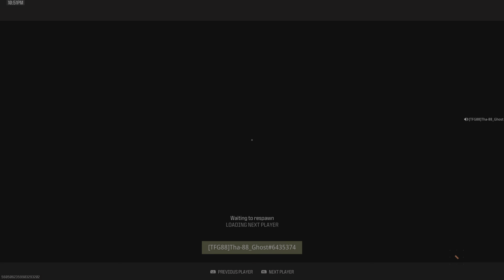Call of Duty_20240616234149